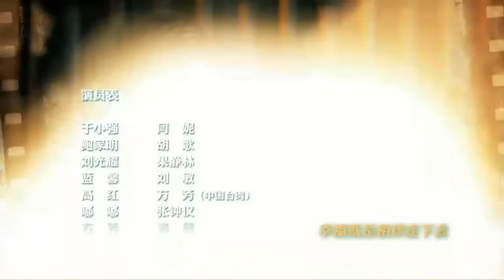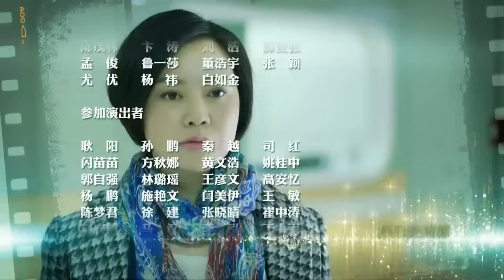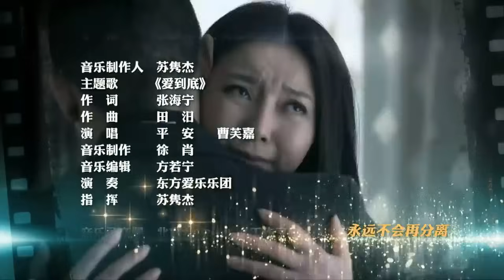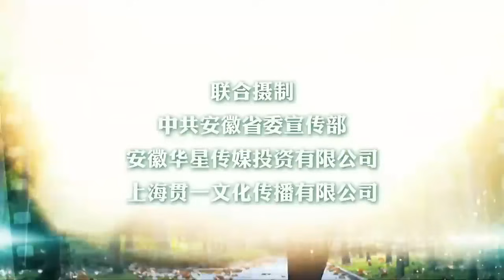【胡歌主演剧】繁星 EP15